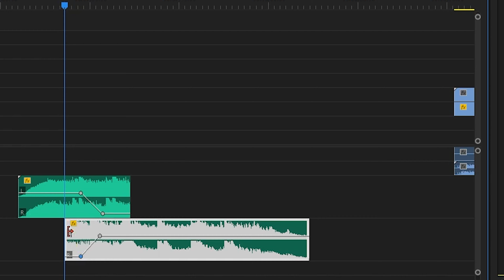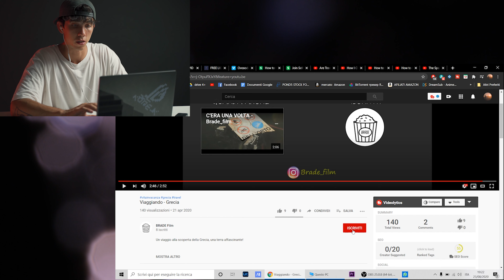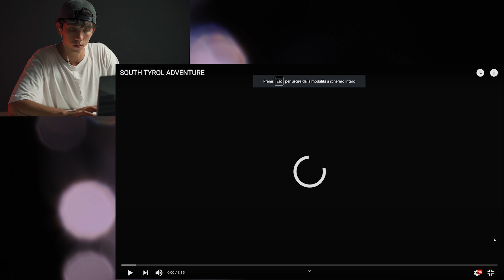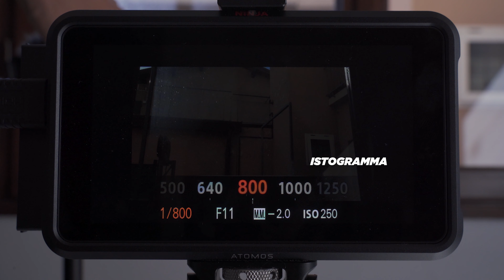REAZIONE AI VOSTRI VIDEO TRAVEL + COMMENTO - impariamo dagli ERRORI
In questo tutorial vediamo tre video travel che mi avete mandato.
Vi dirò cosa ne penso e cosa avrei fatto diversamente.
Sarà una cosa molto utile per migliorarci.
Per partecipare al prossimo VIDEO REACTION inviatemi il vostro video a . Mi raccomando, se usate canzoni con copyright, non potrò usare i vostri video.

💶 ACQUISTA SU AMAZON
🎥 LA MIA ATTREZZATURA

LE LUT che ho usato per fare le color per questo video